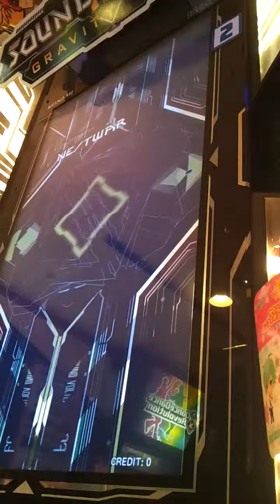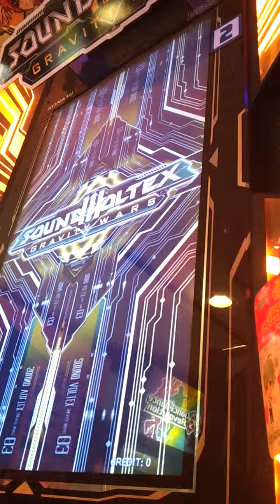Soundvoltex - Advance 12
Me playing a song on soundvoltex